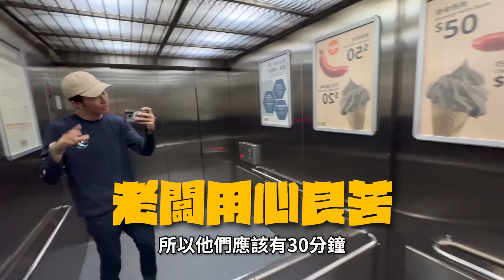百萬YouTuber的辦公室長怎樣？打造矽谷新創風超夢幻辦公室！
終於擁有自己的辦公室了！真的太喜歡啦！
也謝謝超專業的 InIn Home 室內設計團隊幫我打造出我想要的辦公空間，
團員們也都很喜歡，真的太滿意啦～🤩

映印設計有限公司
InIn Home ｜室內設計｜軟裝設計｜傢俱家飾